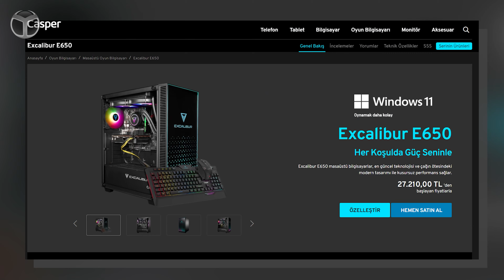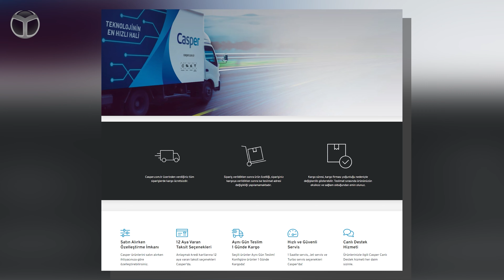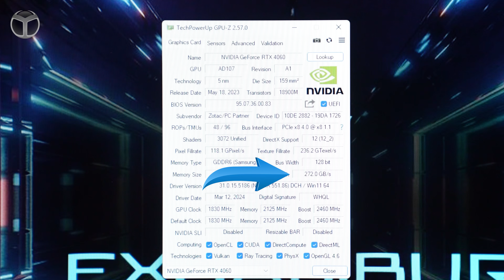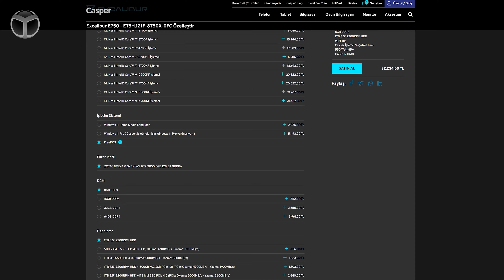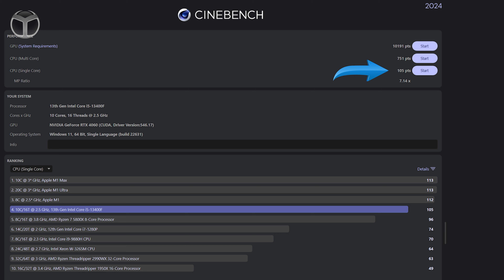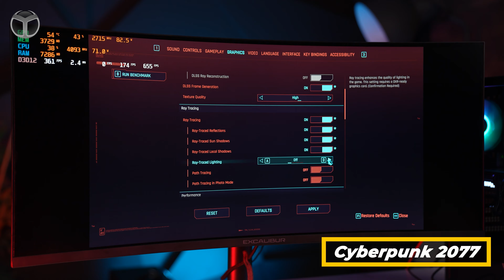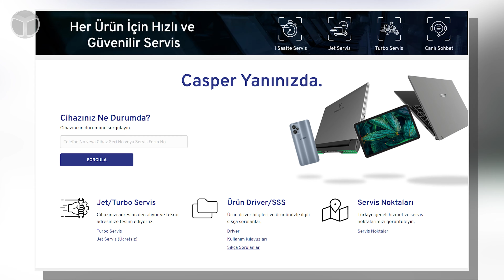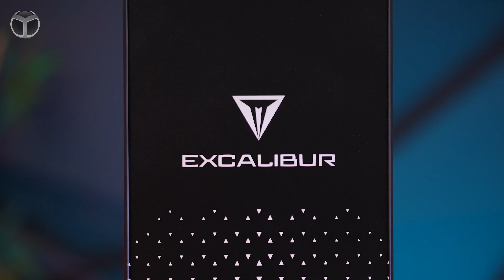Horizon Forbidden West RTX 4060 performans testi ve Excalibur E650 inceleme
Horizon Forbidden West, PC'de çıktı. Nvidia DLSS ile beraber çok daha akıcı ve yüksek FPS değerleri elde edebildiğimiz oyunu, en çok tercih edilen orta üst segment ekran kartlarından RTX 4060 ile denedik.

Horizon Forbidden West RTX 4060 performans testini ve diğer testleri, hazır oyun bilgisayarı Excalibur E650 ile gerçekleştirdik.

RTX 4060 ve 13400F işlemcili Excalibur E750 ve E650 inceleme

Sistemimizin bileşenlerine baktığımızda CASPER H610 anakartı bu sisteme hayat veriyor. Anakartımızda maksimum 64 GB destekleyen 2'li RAM slotu yer alıyor. Overclock olarak ise 3200 MHz’ye kadar çıkabiliyorsunuz. 1 adet PCIe X16 ekran kartı slotu bulunurken, 1 adet M2 SSD slotu ile 4 adet SATA bağlantı noktası bizleri karşılıyor.

Excalibur E650 kasamızda işlemci olarak 13. Nesil Intel Core i5 13400F işlemci bulunuyor. 10 nm mimariye sahip işlemci 8 çekirdek 16 iş parçacığından oluşuyor. Temel olarak 2.50 GHz, Turbo Boost ile 4.60 GHz’ye kadar çıkabiliyor.

Bu güçlü bilgisayarın merak edilen ekran kartı ise ZOTAC NVIDIA GeForce RTX 4060 8 GB 128 Bit GDDR6 versiyonu oldu. 3072 CUDA çekirdeğine ve 2475 MHz maksimum çekirdek hızına sahip bu ekran kartı oyun severlerin ihtiyacını fazlasıyla karşılayacak.

Tüm sistemin belki de kilit donanımlarından biri olan RAM tarafında ise 16 GB DDR4 bellekleri yer alıyor. Depolama tarafında ise 1 TB kapasiteye sahip NVMe SSD yer alıyor. Bu disk 5000 MB/s okuma ve 3600 MB/s yazma değerleri sunuyor. Güç tarafında ise 700W 80+ Bronze sertifikalı PSU yer alıyor.